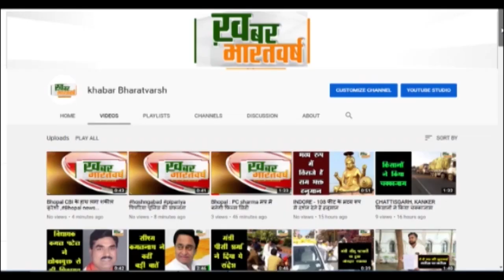कोटद्वार : विधानसभा अध्यक्ष ऋतु खण्डूडी भूषण ने बाढ़ सुरक्षा के कार्यों को लेकर समीक्षा बैठक की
कोटद्वार (उत्तराखंड) : विधानसभा अध्यक्ष ऋतु खण्डूडी भूषण ने बाढ़ सुरक्षा के कार्यों को लेकर समीक्षा बैठक की